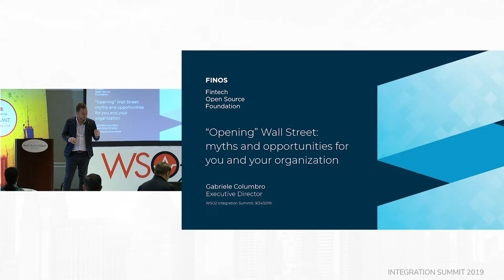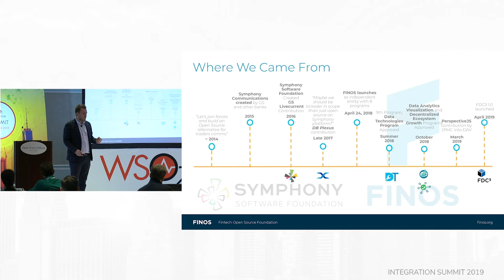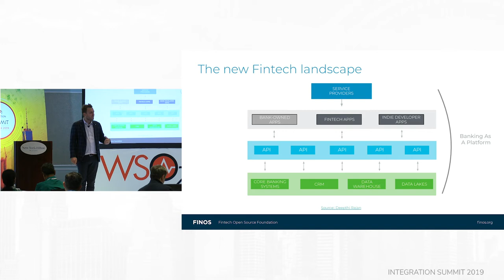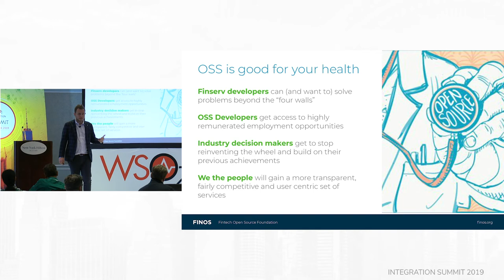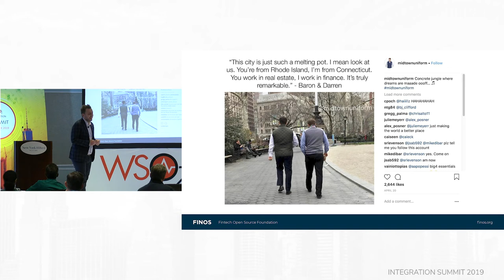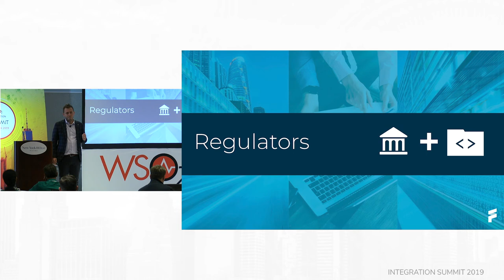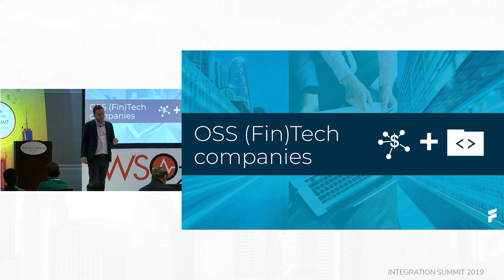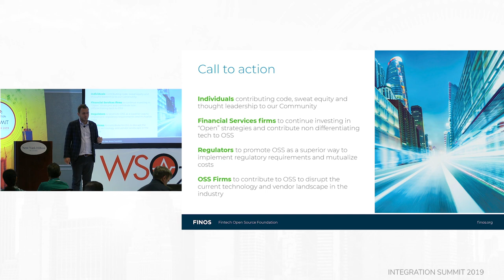“Opening” Fintech and Wall Street: Myths, Opportunities and a Call for the Community, New York 2019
Financial institutions and fintech vendors are amongst the larger producers of software and employers of highly talented developers worldwide. Yet while Wall Street has been consistently increasingly consumption open source, this interactive-by-nature ecosystem has been largely missing out on the opportunities of open collaboration, participation and contribution open source projects.

But in the context of a massive generational and technological evolution, with cloud and decentralized technologies taking over the industry, the opportunity for an open fintech is huge for financial institution decision makers, for developers and generally for each one of us, downstream users of the financial services complex.

In this session, Gab, Executive Director of the Fintech Open Source Foundation, will discuss the state of open source in financial services, discussing trends, opportunities, concrete examples of collaboration and extending a call for contribution to the extended OSS community.